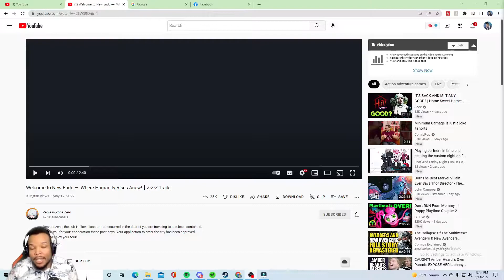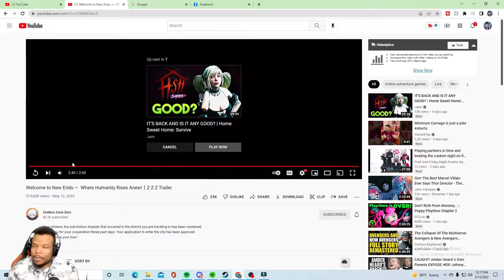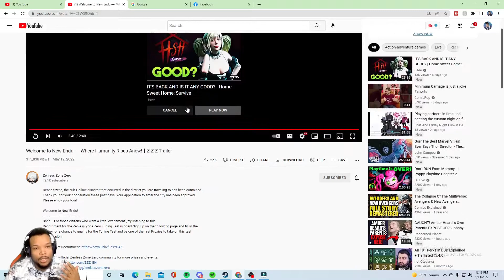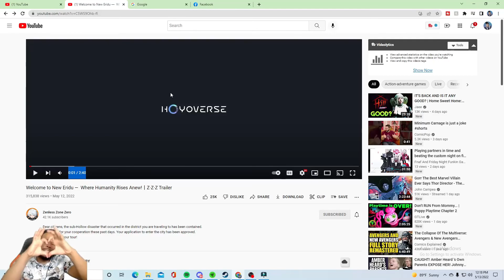Welcome to New Eridu — Where Humanity Rises Anew!丨Z·Z·Z Trailer | Reaction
Dear citizens, the sub-Hollow disaster that occurred in the district you are traveling to has been contained.
Thank you for your cooperation these past days. Your application to enter the city has been approved.
Please enjoy your tour!

Welcome to New Eridu!
Shhh... For those citizens who want a little "excitement", try listening to this.
Recruitment for the Zenless Zone Zero Tuning Test is open! Sign up on the following page and fill in the survey for a chance to qualify for the Tuning Test and be one of the first Proxies to take on this test commission!